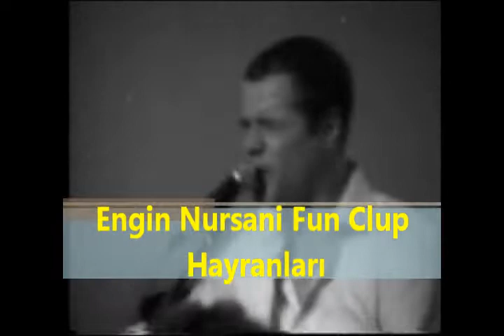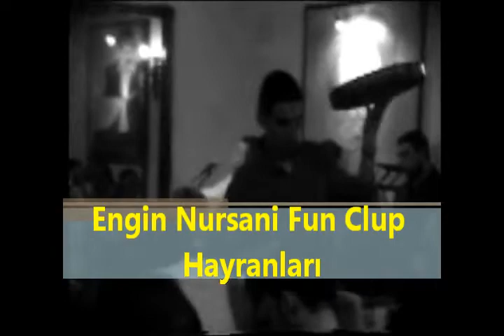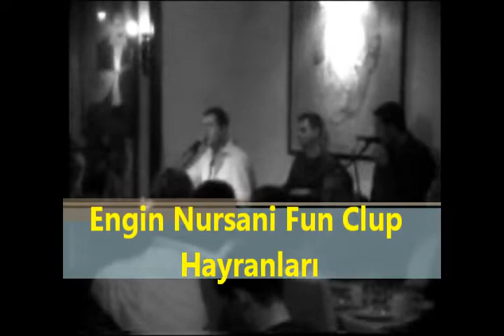Engin Nurşani Vicdansız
engin nurşani vicdansız konser de